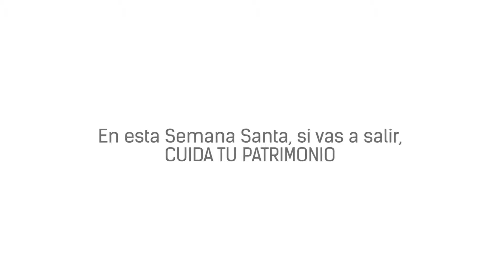Recomendaciones para el hogar en Semana Santa 2016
El operativo para Semana Santa 2016 te comparte algunas recomendaciones para disfrutar tus vacaciones de manera tranquila.